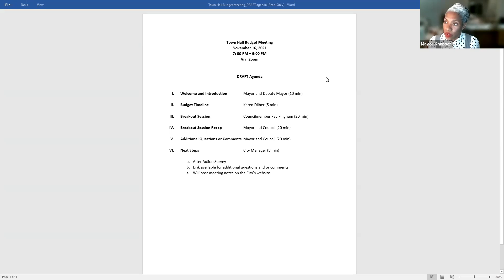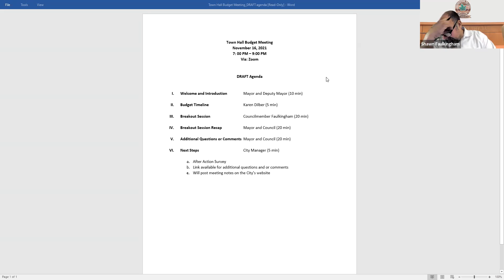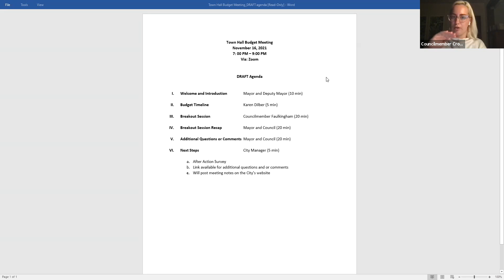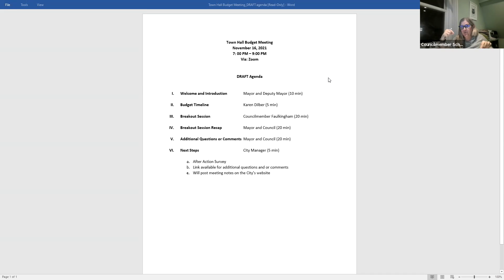10 12 2021 City Council Meeting